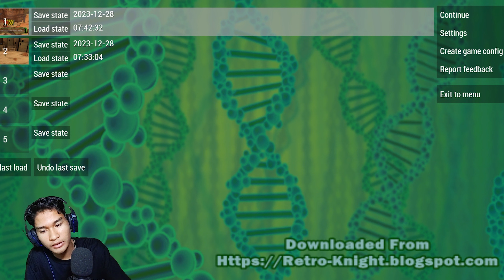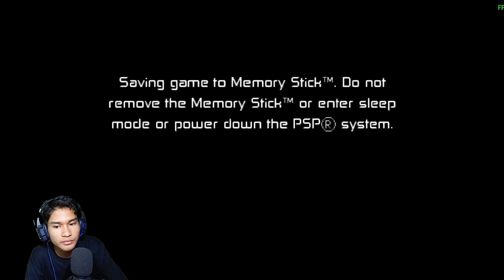XLR8 ??? TAMATIN - Ben 10 Protector of Earth Part 2